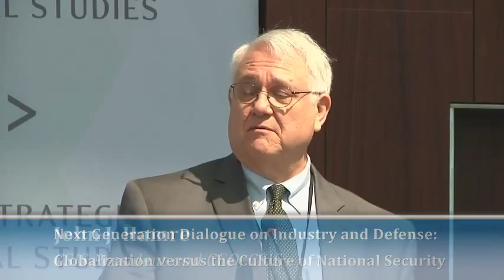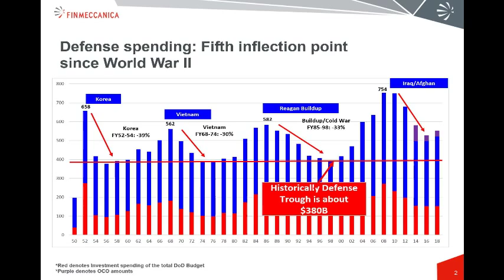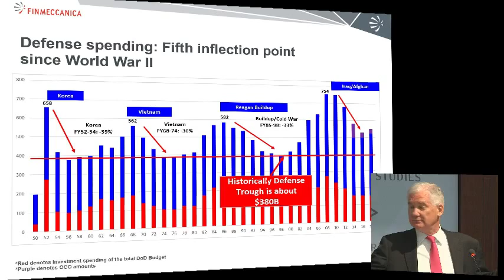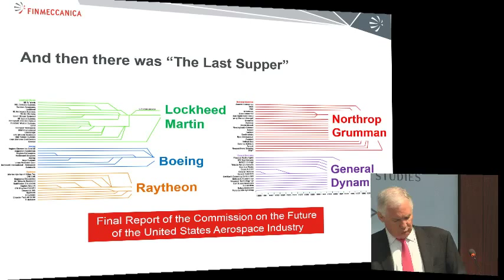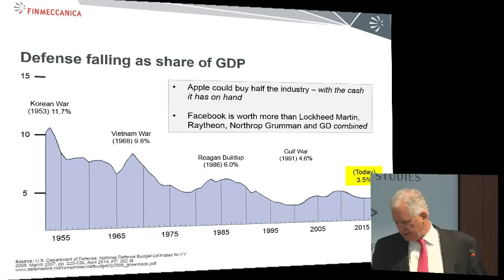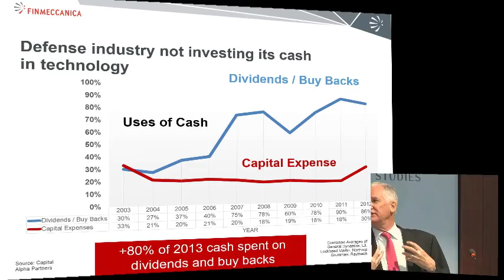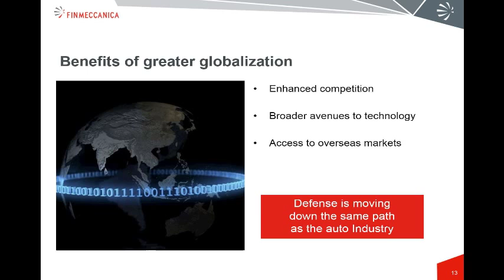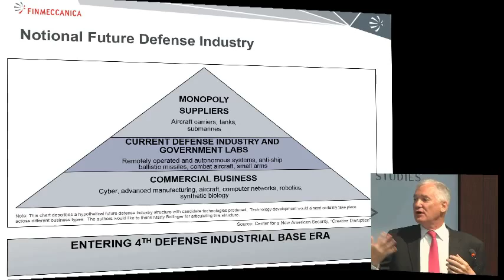Next Generation Dialogue on Industry and Defense: Globalization vs the Culture of National Security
The Defense-Industrial Initiatives Group at CSIS is leading a series – the Next Generation Dialogue on Industry and Defense – to reinvigorate the dialogue between the Department of Defense and industry on significant shifts underway in the defense sector. The series will bring together industry leaders, government stakeholders, and outside experts. This event, the first in the series, will focus on ways to find the right balance between protecting national security, accommodating industry's increasingly global reality, and preserving an open investment climate.
William "Bill" Lynn is the Chief Executive Officer of both Finmeccanica North America and DRS Technologies, Inc. Prior to joining DRS in January 2012, Mr. Lynn served as the 30th United States Deputy Secretary of Defense from 2009 until 2011. Serving under Secretaries Robert Gates and Leon Panetta, he managed three million personnel and oversaw an annual budget of $700 billion. He also personally led the Department's efforts in cybersecurity, space strategy, and energy policy.

Introduction by:
CSIS President and CEO, Pritzker Chair, and Director, Brzezinski Institute on Geostrategy

Featuring:
William "Bill" Lynn III
Chief Executive Officer of both Finmeccanica North America and DRS Technologies, Inc.

Stanley "Stan" Sims
Director, Defense Security Service

Chris Griner
Managing Partner, Stroock & Stroock & Lavan LLP

Moderated by:
Andrew Phillip Hunter
Director, Defense-Industrial Initiatives Group and Senior Fellow, International Security